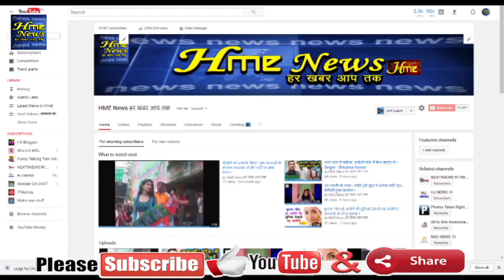बहुत प्यार करते हैं दारू से हम | Bahut Pyar Karte Hain Most Popular Funny Song | By Talking Tom😀